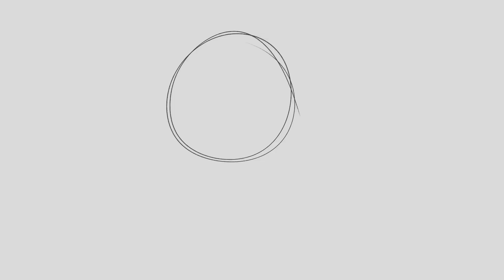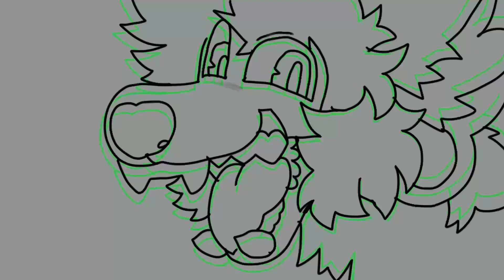SEVEN NATION ARMY PART 15 + TIMELAPSE ♦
FOR THIS MAP!

PROGRAMS USED:
FLIPACLIP PROCREATE + CAPCUT